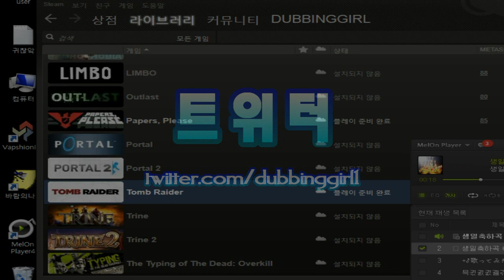더빙걸 어드벤쳐게임 툼레이더 리부트(Tomb Raider Reboot) 1화